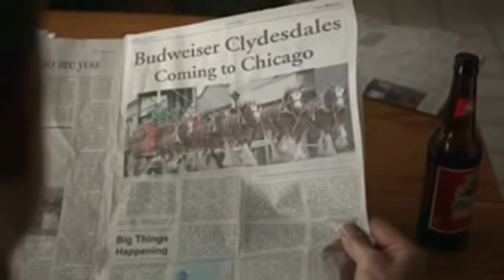Budweiser - Brotherhood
Budweiser's Super Bowl 2013 campaign Brotherhood